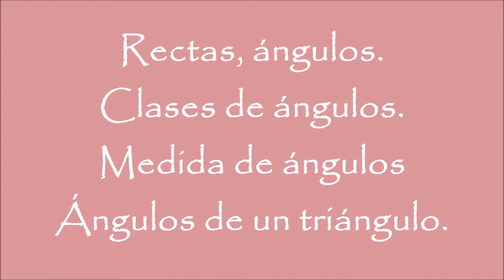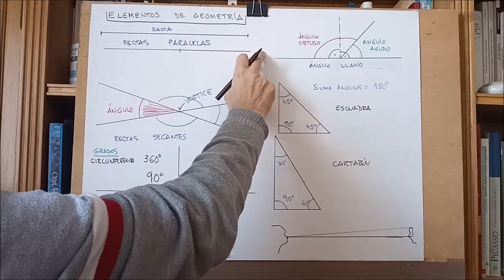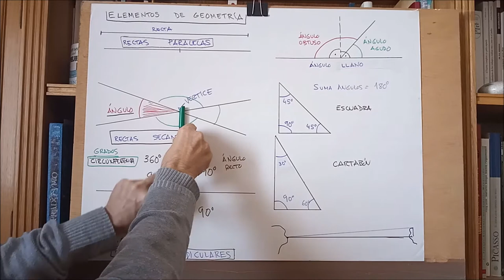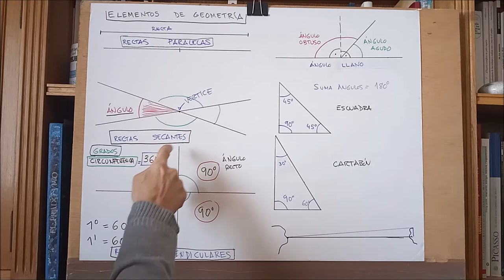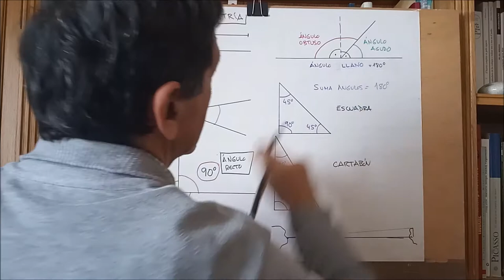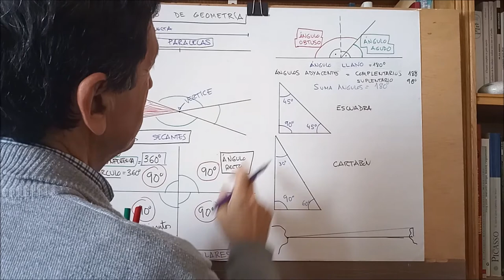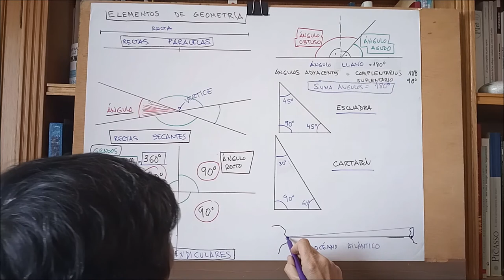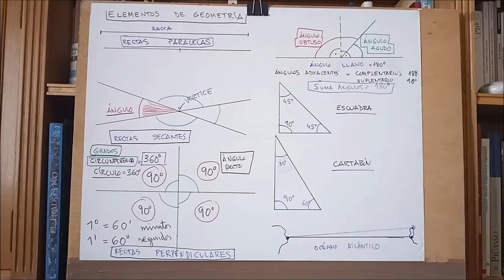ELEMENTOS DE GEOMETRÍA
Elementos de geometría. La recta y el ángulo. Medición de ángulos. Tipos de ángulos. Los ángulos de un triángulo.